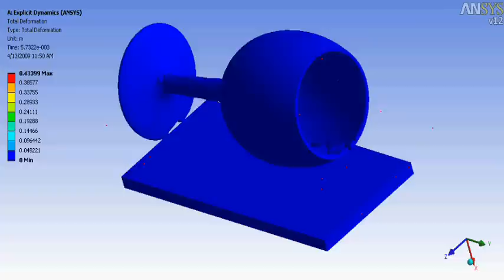ANSYS R12 Explicit Dynamics in Workbench (Tests)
Tests of ANSYS R12 Workbench explicit dynamics (AUTODYN solver).